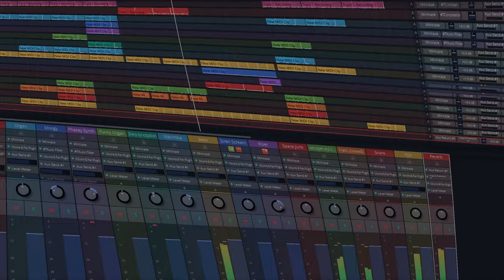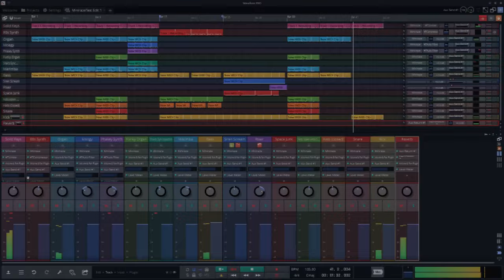Miniraze in Tracktion Waveform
Every sound on this track was made with Miniraze. The kick, the snare, the organs, the sound effects, the marimba, all of it! Modulators in Tracktion Waveform were used in conjunction with it, along with some DAW essentials plugins and a couple of Dragonfly reverbs in Linux.

This is a great synth. While on the one hand it is kind of the baby brother of Waverazor, it takes us on quite a different journey in practice. I would definitely use it again and again, just like I have done with Waverazor. There are sounds to be found in these synths that just can't be found anywhere else and I love that about them. Whether you're looking for a retro 80s synth tone, a jazzy organ tone, some crazy spaced out sound effects or a simple bass sound, Miniraze has got you covered.

Whether you enjoy custom sound design, creating vast shifting soundscapes, or surfing through a varied range of awesome presets, this synth is well worth a try. Download and demo it for a trial period of a week and see what you think yourself

I really enjoyed the challenge of creating an entire track with just one synth, and I was very impressed by the sheer range of sounds on offer from Miniraze. You can even route audio through it, but that's a feature that I didn't get to try before my trial period ended. That's a whole other video for another day, once I get my hands on the licence after Christmas. I can't wait to see what crazy sounds we can make with audio running through it!